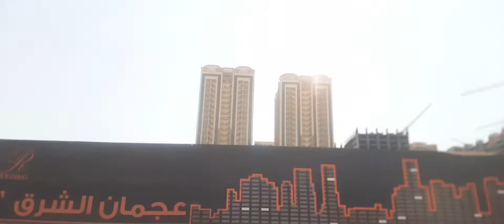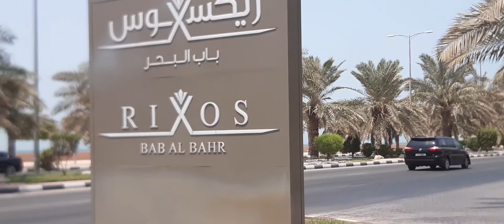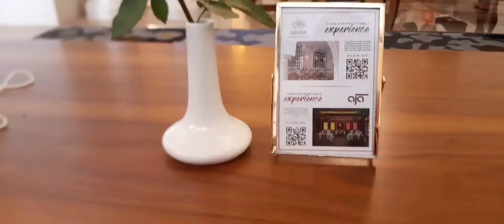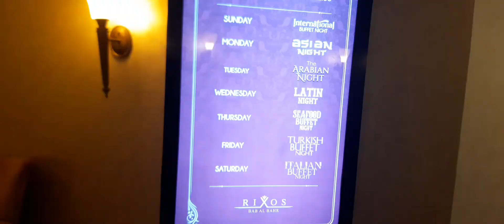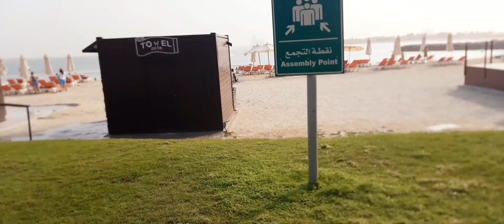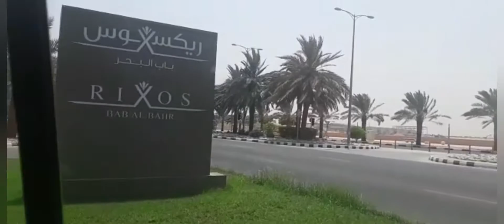One day in Rixos Bab Al Bahr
One day in Rixos Bab Al Bahr Ras Al Khaimah.